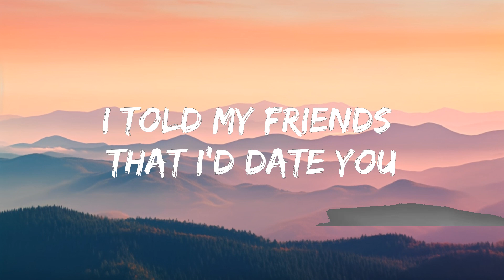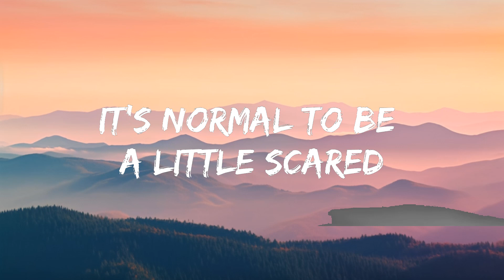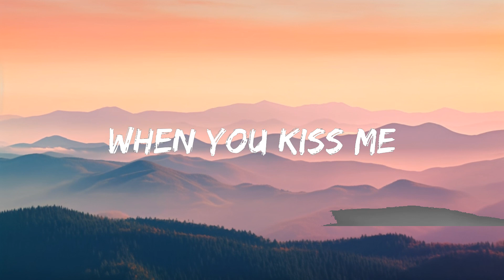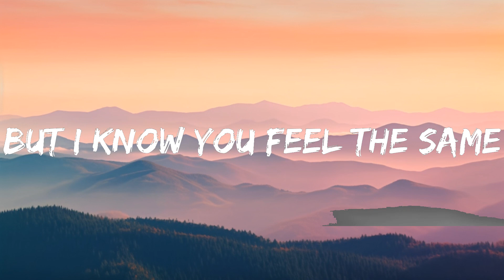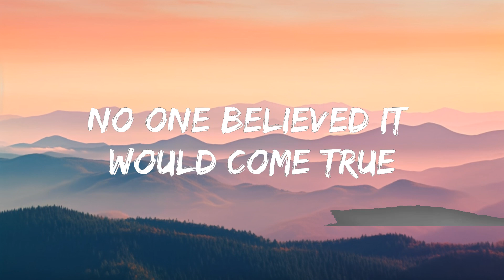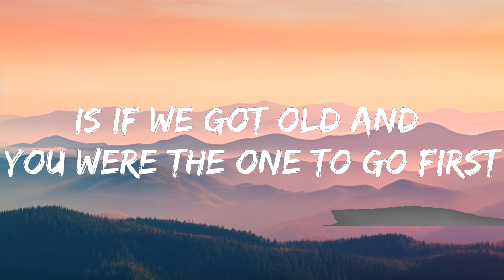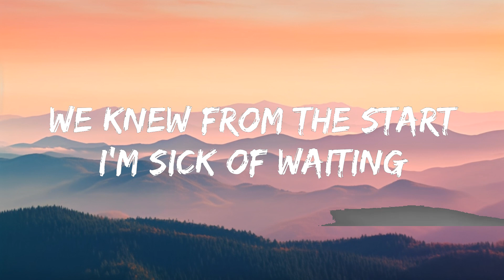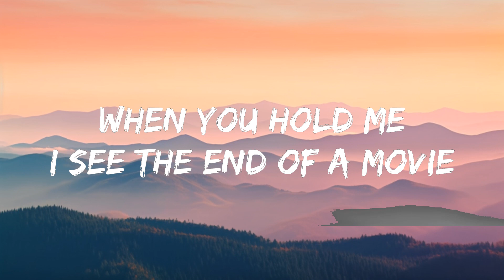Lauren Spencer Smith - That Part (Lyrics) | 25 Min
​🎧 Lauren Spencer Smith - That Part (Lyrics)

🎤 Lyrics: Lauren Spencer Smith - That Part

[Verse 1]
We've only been dating for a year
So ask me any question, I don't really care

[Chorus]
Everyonе thinks that we're crazy
And maybe wе are

[Verse 2]
So I'm wishing on elevens
And fall in love again, just like the first time

[Post-Chorus]
Ooh-ooh-ooh
Ooh-ooh-ooh
Ooh-ooh-ooh